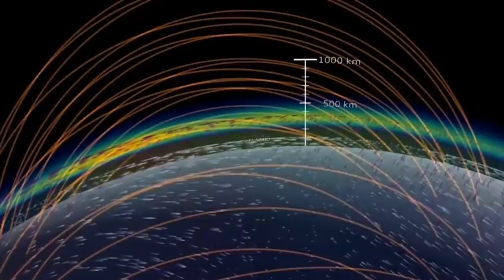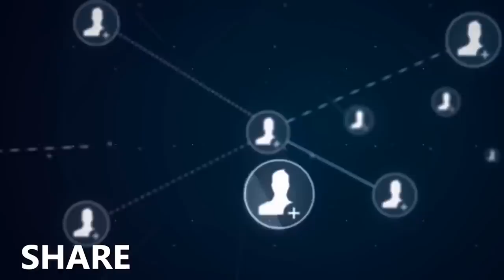130000000 साल पुराणी Photo | Oldest Photo In This Entire Universe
GN-z11 is a high-redshift galaxy found in the constellation Ursa Major. it is currently the oldest and most distant known galaxy in the observable universe.

GN-z11 is observed as it existed 13.4 billion years ago, just 400 million years after the Big Bang as a result, GN-z11's distance is sometimes inappropriately reported as 13.4 billion light-years, its light-travel distance measurement